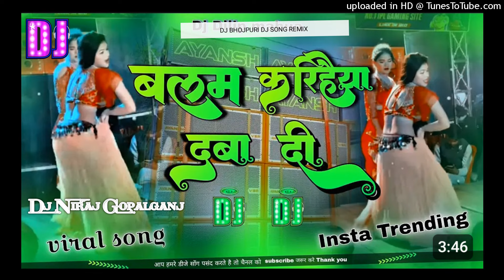dhodi par chatni malaiya balam karihaiya daba di dance video malaimusic new dj remix song